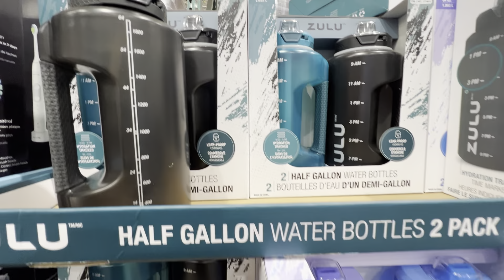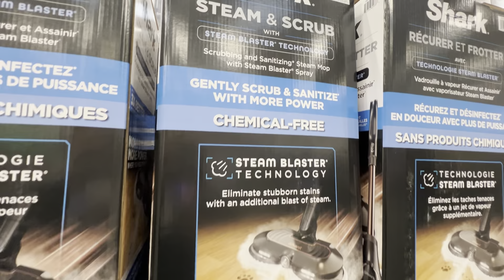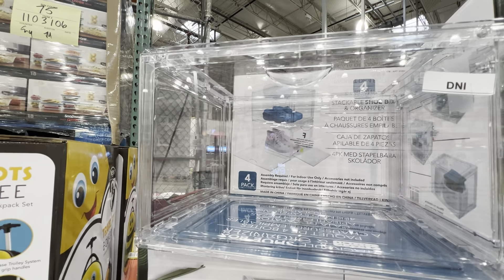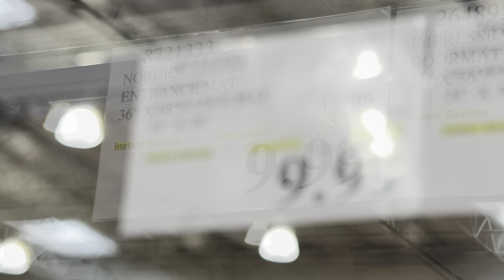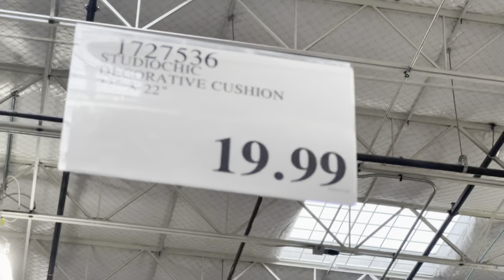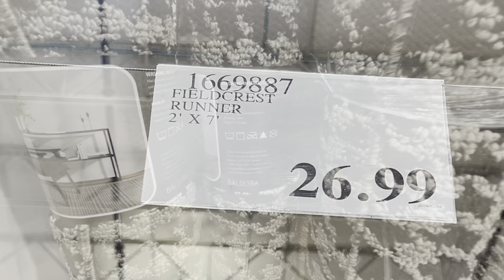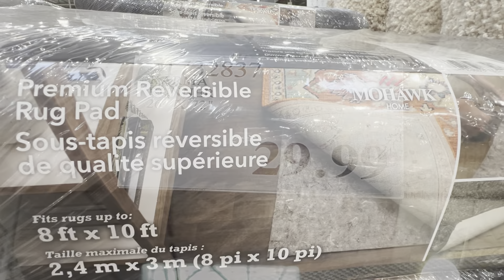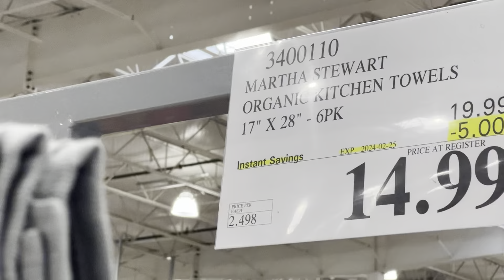COSTCO! GREAT SALES AND AMAZING NEW FINDS! SHOP WITH ME!